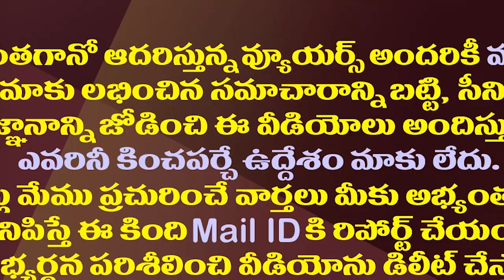హిందూపురంలో తారకరత్న ఎంట్రీ..బాలయ్య అవుట్.!| Nandamuri Taraka Ratna Likely To Contest In Hindupur